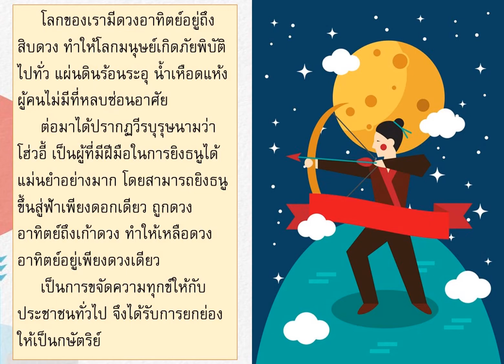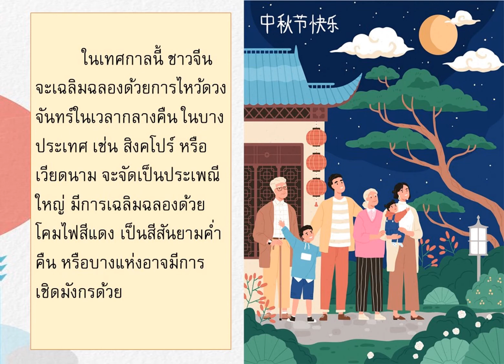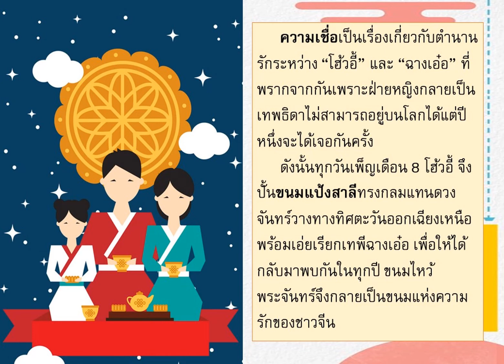EP. 1เทศกาลวันไหว้พระจันทร์中秋节。